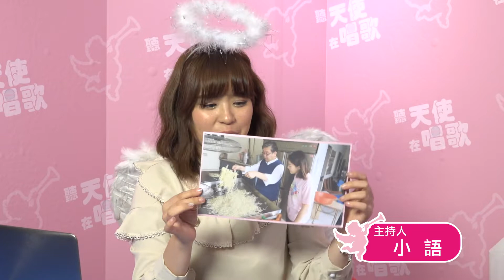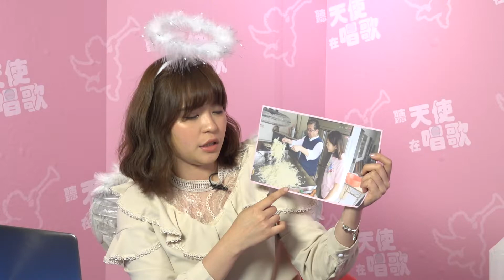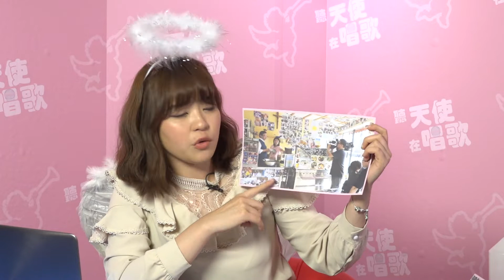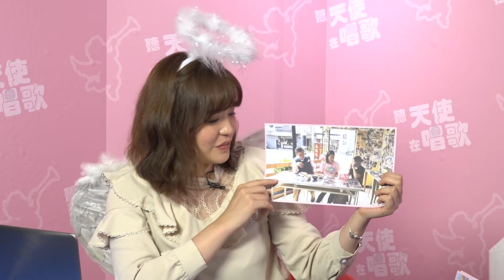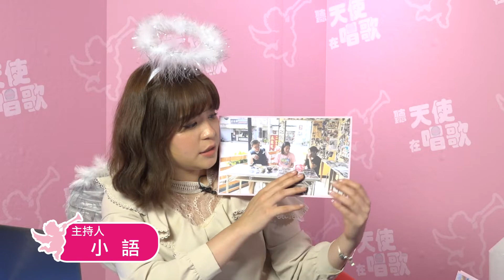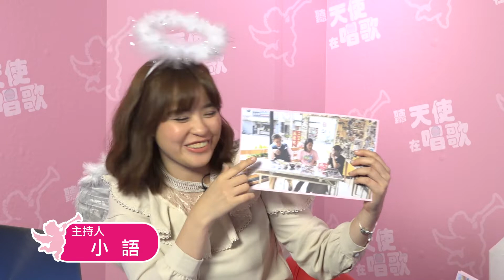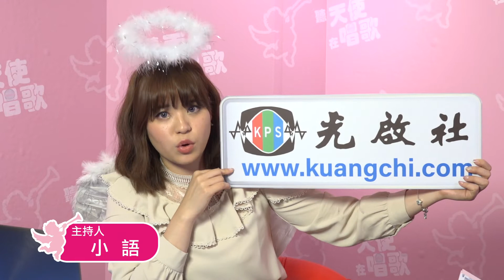聽天使在唱歌 第五集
精彩內容分享:
1.李若望神父--吉他
2.聖瑪爾大女修會--舞蹈頌主恩